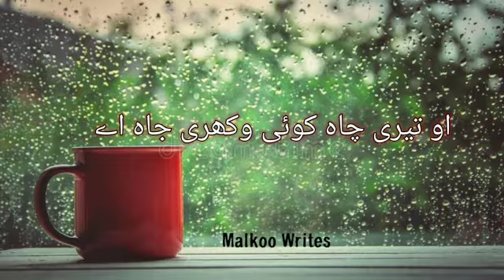jis chah wich cha na howay poetry ||ik ma phiki chah nai peenda poetry ||chay poetry status